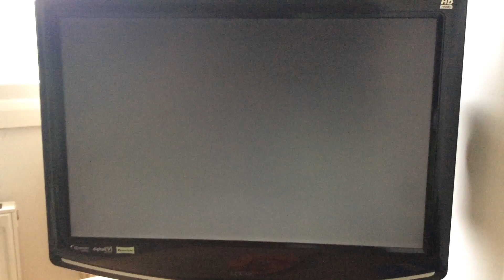Sword masters FAIL